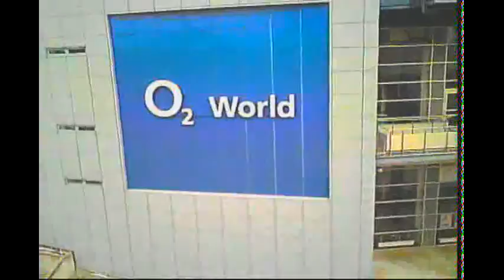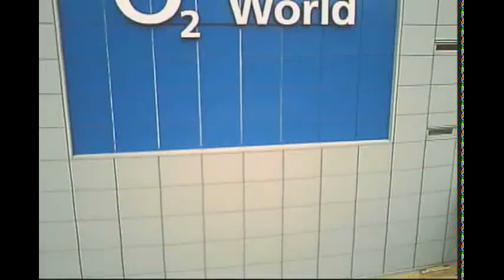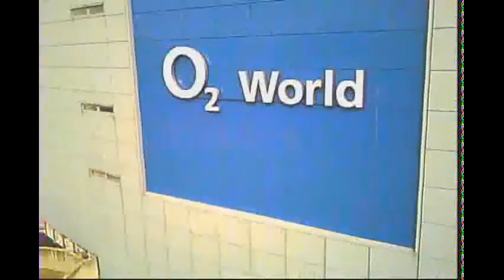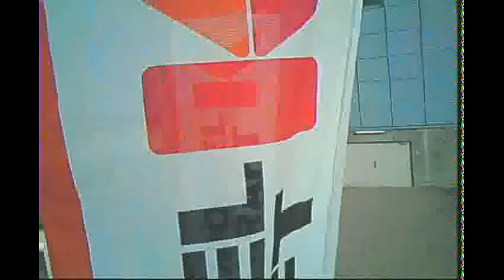O2 World Hamburg Hubsan X4 FPV